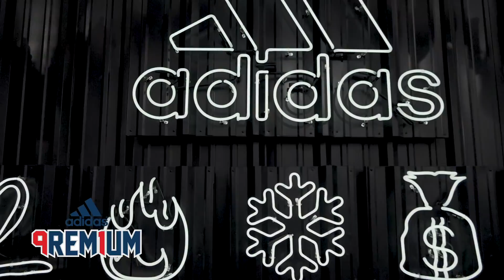PREMIUM MOMENT - ADIDAS NATIONAL 7v7 Recap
We see how the impressive athletes of Team Dime and Gas represent Premium in the Adidas National 7v7 tournament. PREMIUM...WE EVERYWHERE!!

Chill Bill (INSTRUMENTAL) - Rob Tone feat. J.Davis and Spooks